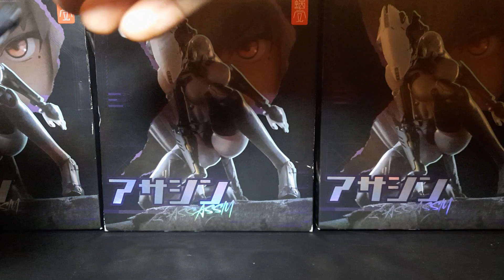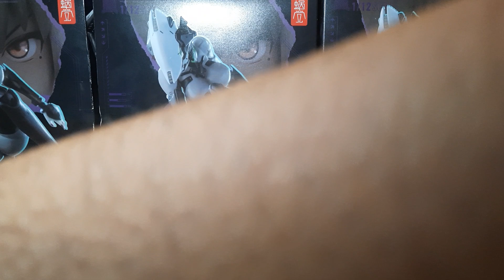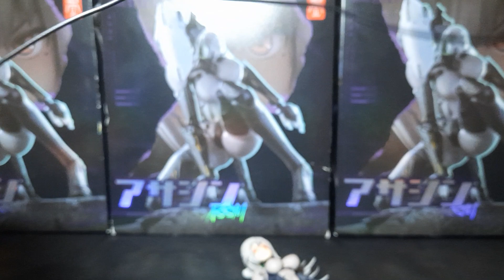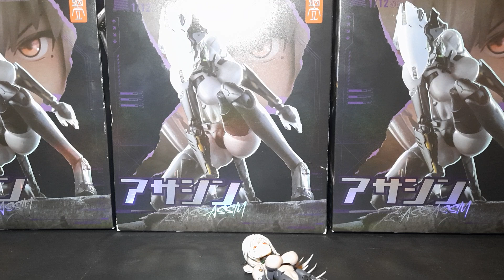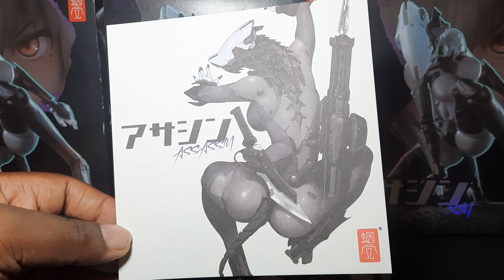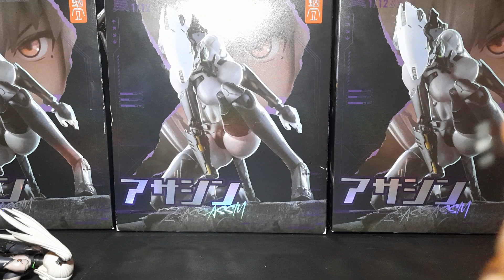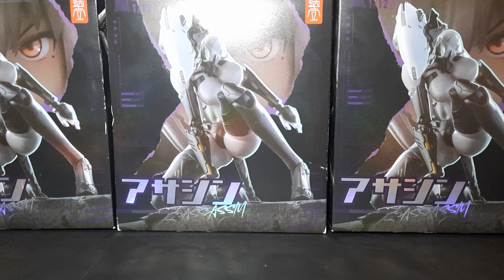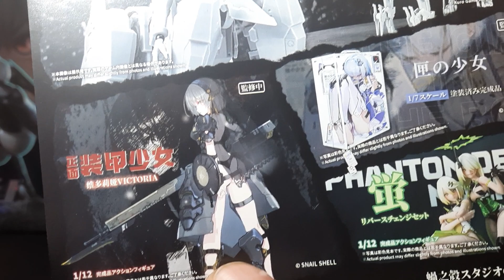snail shell The Assassin Waifu figure review